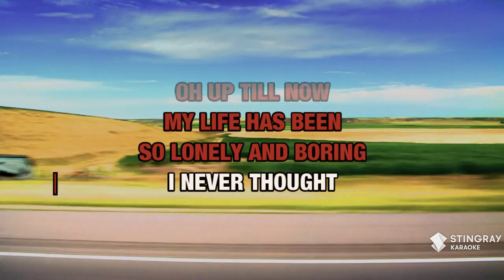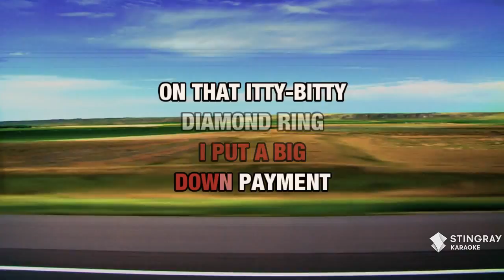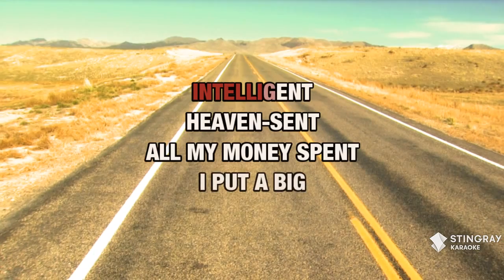Unbelievable : Diamond Rio | Karaoke with Lyrics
Sing Unbelievable : Diamond Rio wherever you go with the Stingray Karaoke mobile app.

Or build your own personal karaoke library by downloading an MP4 of Unbelievable : Diamond Rio from the Karaoke Store